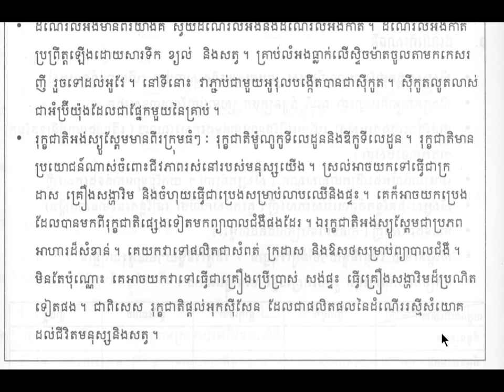អង់ស្យូស្ពែម||មេរៀនសង្ខេបជីវះវិទ្យាថ្នាក់ទី១២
សង្ខេបមេរៀនអង់ស្យូស្ពែម
ដកស្រង់ចេញពីសៀវភៅក្រសួងអប់រំ យុវជន និងកីឡា
គោលបំណងចែករំលែកចំណេះដឹងមូលដ្ឋានជីវះវិទ្យា